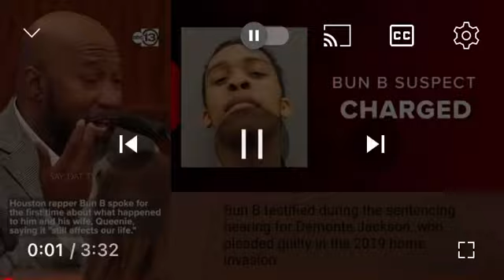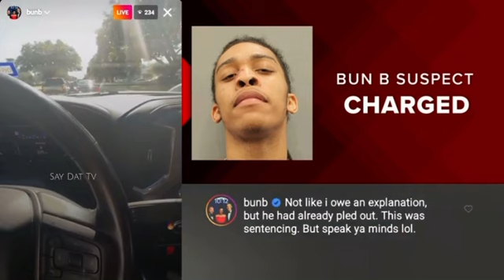Bun B snitches at court about home invasion and has a message to the haters